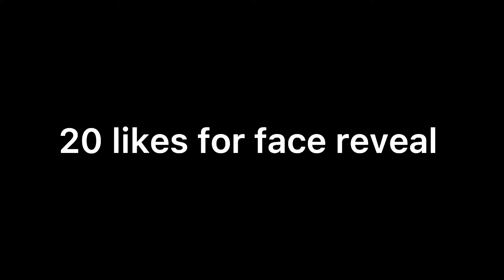Dior Fortnite montage (Kashdami) ⚡️